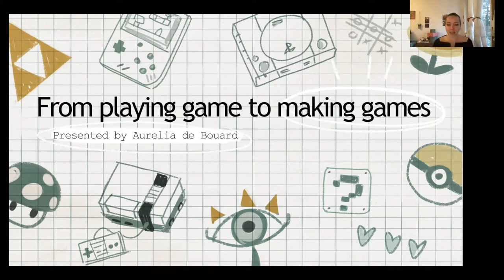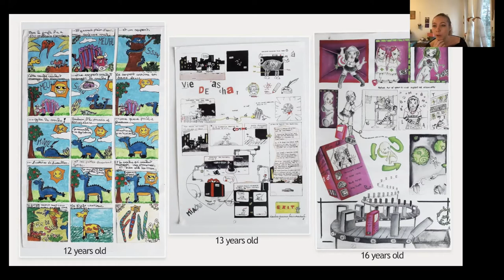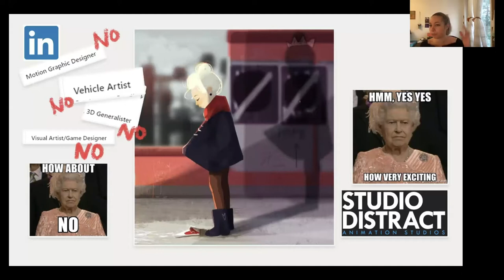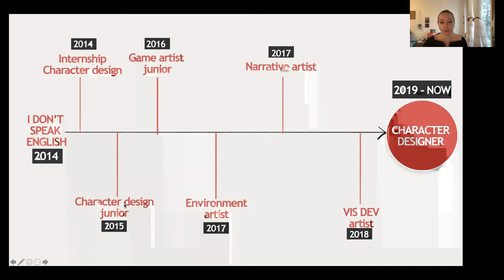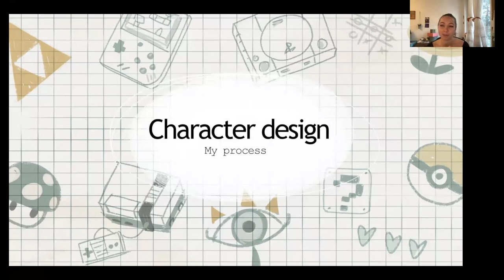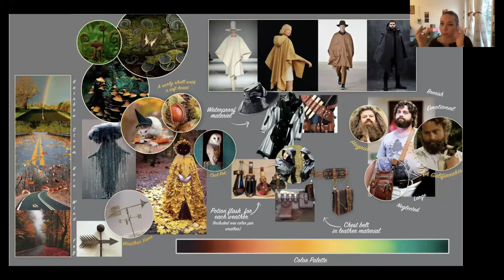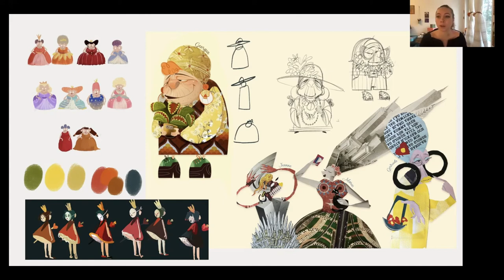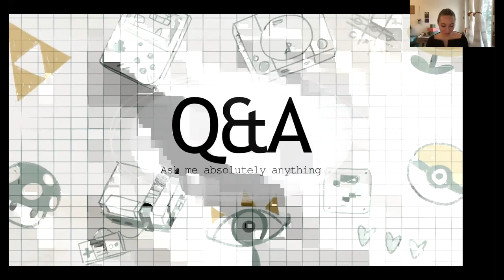Cicle de conferències de videojocs (2020/21) - Aurélia de Bouard (King)